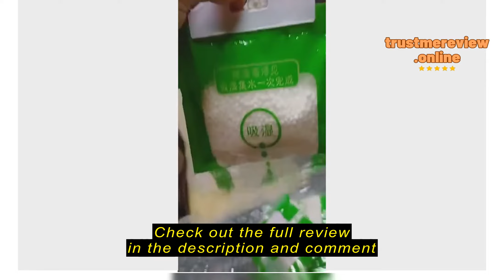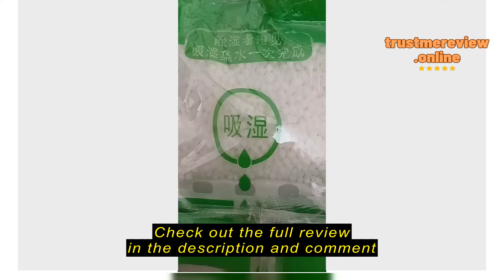Review eDropship Hangable Visible Dehumidifier Bag Wardrobe Bedroom Bathroom Moisture Absorber Home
Check the cheapest price on Shopee (Semak harga termurah di Shopee)

eDropship

eDropship Hangable Visible Dehumidifier Bag Wardrobe Bedroom Bathroom Moisture Absorber Home Deodorizing Desiccant Drying Agent